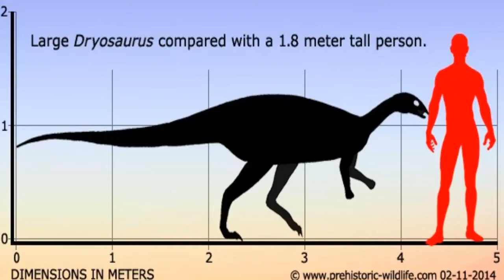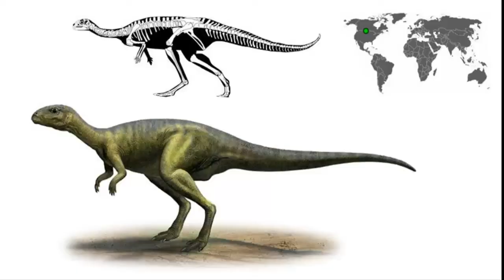Dryosaurus Paleontología #1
Buenas a todos aquí venimos con el pequeño dinosaurio,dryosaurus espero les guste comenten y compartan, no son todos los datos peor si quieren saber mas háganmelo saber y hare un video mas extenso acerca de este simpático animal.